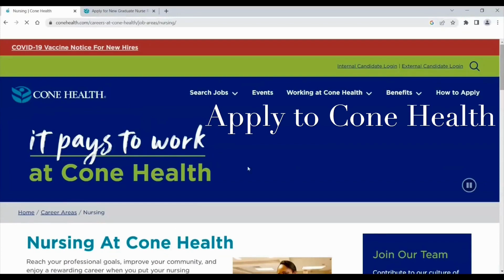Careers at Cone Health | Student to New Employee